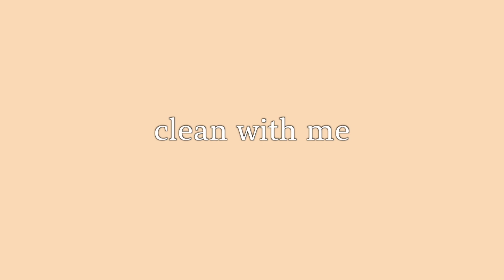CLEAN WITH ME - CALY DOM 🧹🧼